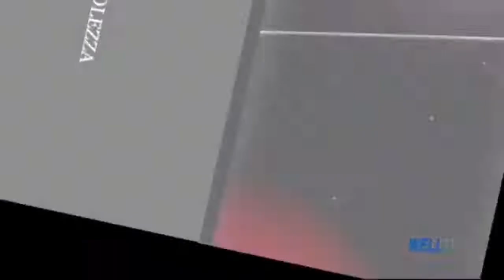PANDEMIA E VIOLENZA SULLA DONNE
E VIOLENZA SULLE DONNE: Ospite nel Format TV "Come la Luna nel Pozzo" dalle ore 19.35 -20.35 La Psicologa Agnese Scappini sui canali di WELL TV Channel digitale 231 e Sky 810 streaming in studio Soke Luciano Rocca e Shihan Lia Salvetti Wjjf-Wjjko 1976 Conduce Sensei Maurizio Poli jujitsu Bushido Palestre